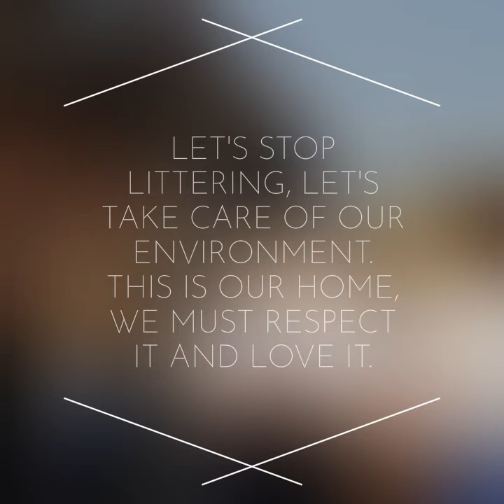2019 Summer School - Environment Activity - Clean Inle Green Inle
Location: Nyaung Shwe - Inle Lake / Shan State - Myanmar

ph. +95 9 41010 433